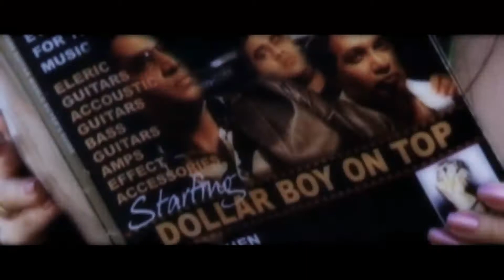Dollar Boy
Artists- KNH
Video - Alian Team

The First Sri Lankan DJs to Have A Original Single & Video.
DOLLAR BOY. ENJOY IT!!!